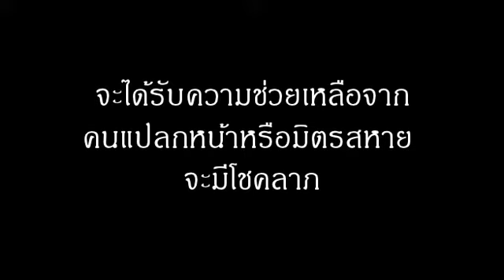ฝันว่าได้ฝังศพคนตาย หมายถึงอะไร (เลขเด็ด)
ฝันว่าได้ฝังศพคนตายด้วยตนเองตามลำพัง ถ้าเป็นศพแปลกหน้า ทำนายฝันว่าจะได้รับความช่วยเหลือจากคนแปลกหน้าหรือมิตรสหาย จะมีโชคลาภ